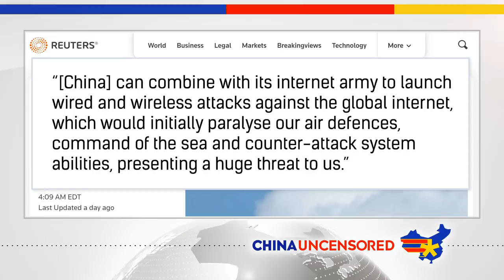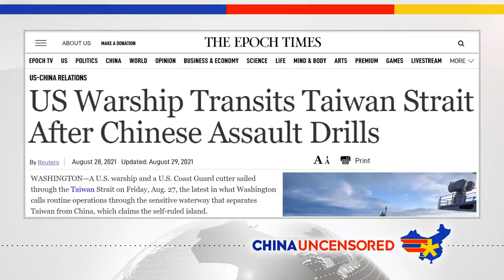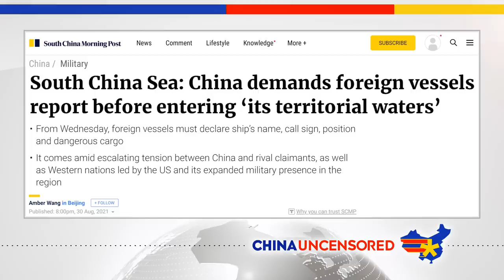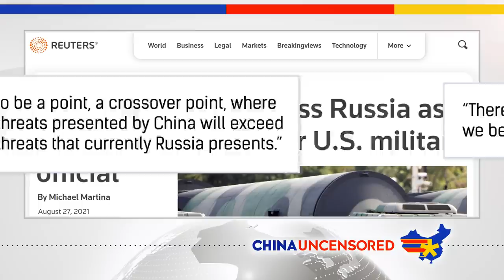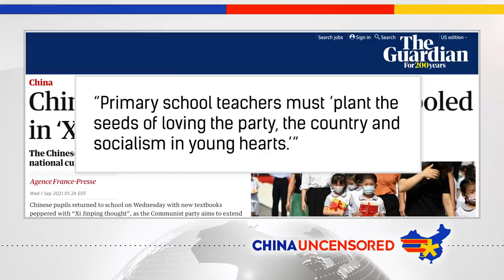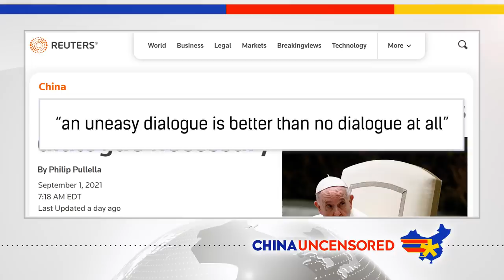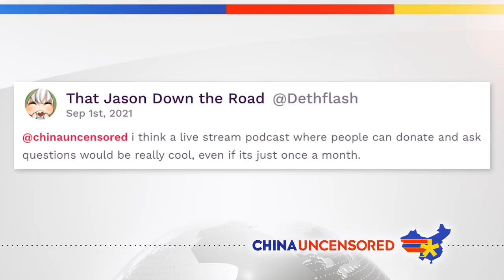China Could “Paralyze” Taiwan’s Military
Taiwan says China could "paralyze" its military if it wanted to. That's concerning because the Chinese Communist Party considers Taiwan a part of China, and has threatened to take it back by force if necessary. The quad, an alliance between the US, Japan, India and Australia, is doing military drills in the South China Sea. And Chinese teachers have a new mandate: to plant the seeds of socialism in the hearts and minds of their students. Watch this episode of China Uncensored for that and more of this week's China news headlines.